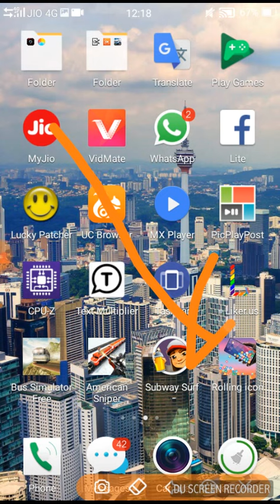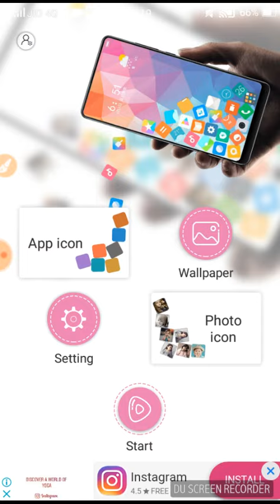How to download top app new 2018 app download link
Video my channel like that too much